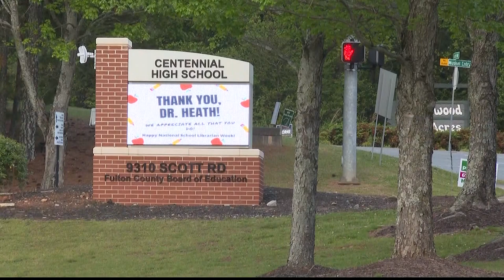Centennial High School substitute teacher fired for viral rant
The principal sent a letter to parents, and the vice president of Atlanta's NAACP is reacting strongly to the words.

11Alive is Where Atlanta Speaks. We believe that news shouldn’t be a one-way conversation, but a dialogue with you. Join in, share your thoughts and connect with new perspectives.